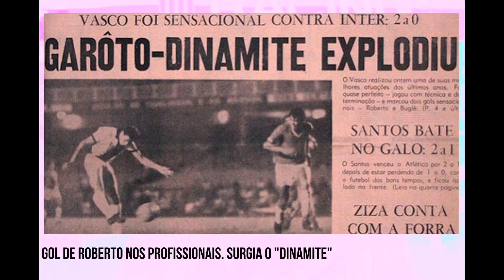Injustiçado em 82, ídolo do Vasco, Roberto Dinamite acirrou rivalidade com o Fla e hoje faz 66 anos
Artilheiro maior do clube, do campeonato brasileiro e do carioca poderia, e deveria, ter sido aproveitado na seleção brasileira durante o Mundial da Espanha. Seus gols equilibraram o clássico com os rubro-negros mesmo quando o time vascaíno era inferior.